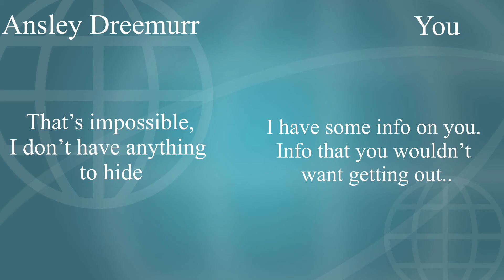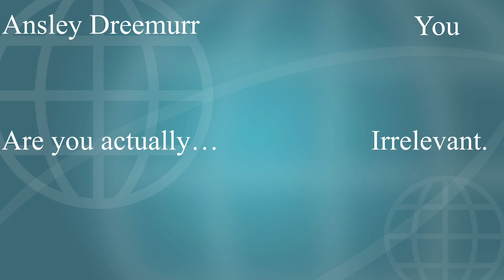Blackmailing Ansley Dreemurr (Not clickbait)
Just your friendly blackmail via webkinz hacks

Also I made her channel pic and she hasn’t credited me properly yet
Like geez ik it’s not that good but come on